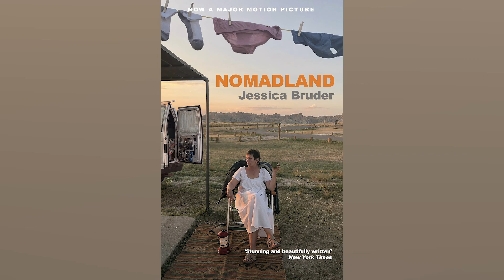Kadın Yönetmenlerin Çektiği 40 Başarılı Sinema Filmi